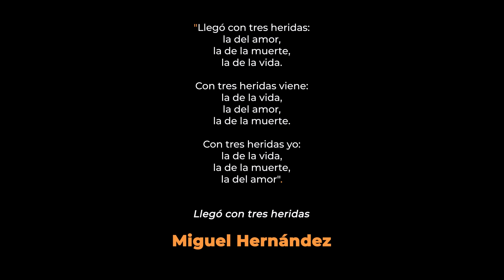Opera Magna - Que el amor, la vida y la muerte así te encuentren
Grabación: Alacor Producciones y Metalovisión
Montaje y edición: Alacor Producciones
Músico invitado: Adrián Perales - Batería